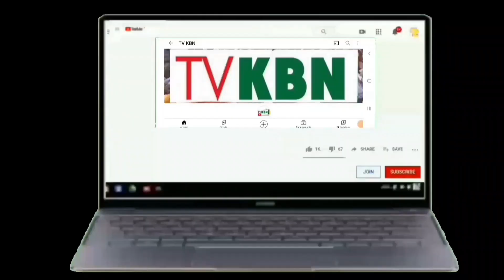Laylatoul Xadari 2023 À Darou Salam Avec Serigne Modou Moustapha Ndao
Rejoignez cette chaîne pour bénéficier d'avantages exclusifs :
les Gamous👈
Ziaars🙏👈